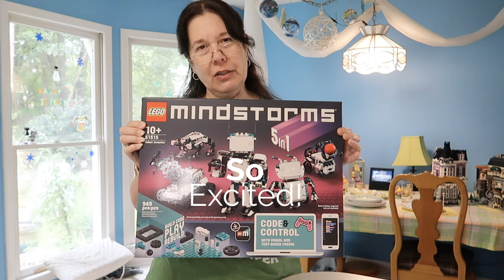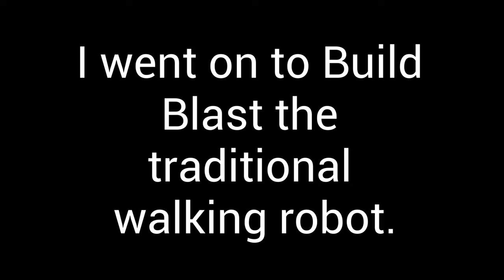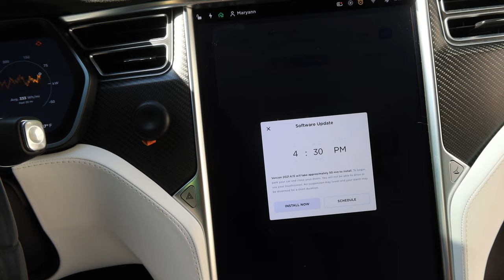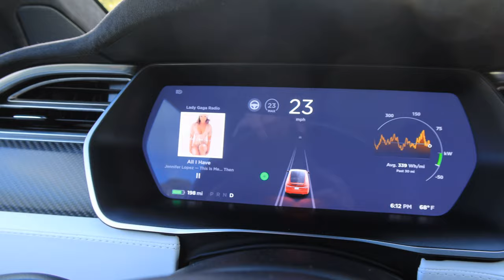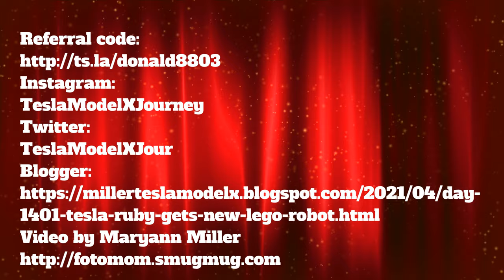Day 1401 Tesla Ruby Gets a New Robot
Lego Robot Inventor: